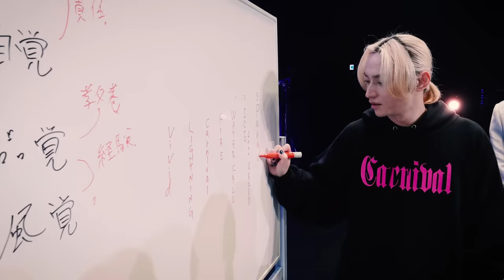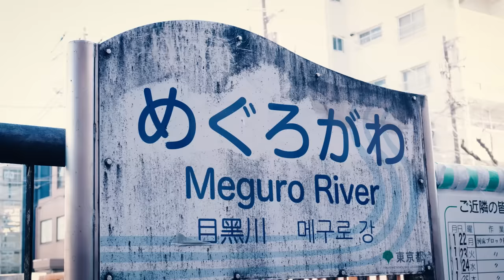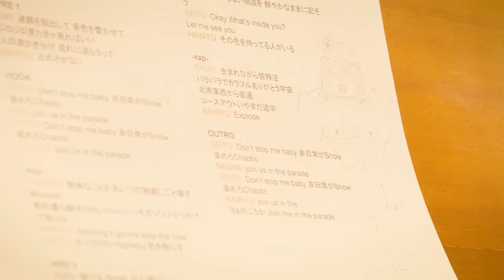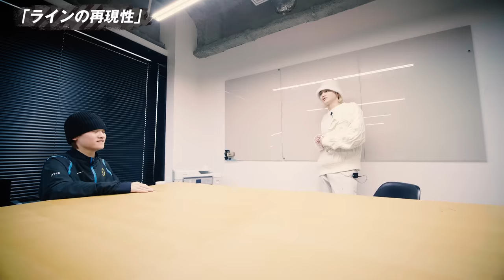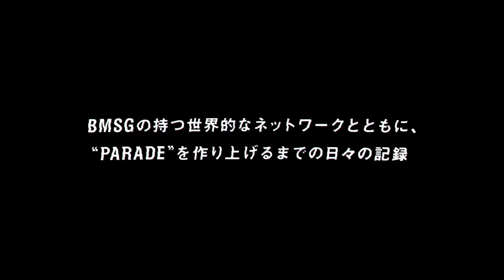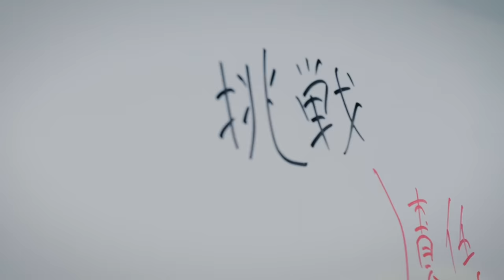MAZZEL Documentary Film "Maze to Parade"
MAZZELの長編ドキュメンタリーフィルム "Maze to Parade"

MAZZELがBMSGの世界的なネットワークとともに
大作ミュージックビデオを創り上げるまでの日々を描く
長編ドキュメンタリーフィルム「Maze to Parade」が公開。

■SKY-HIステートメント

まだ世界はMAZZELを知らない。
だが、MAZZELはもう世界を見ている…
そしてそれが身の丈にあった想いであることを我々は知っている。

2024年、BMSGがこの3年間余りで培った
世界中のクリエイターとのネットワークと
彼等の「時代を動かしたい」という願いが結びつき、
この混沌とした世界を横断するParadeを実行する準備が整った。

彼等は普通の少年で、青年で、
きっとこれを見ているあなたと同じ様に、
もがき、あがき、苦しみ、そして楽しみ、夢を見ている。

彼等のアーティストとしての威力を、
人間としての魅力を伝えるためにBMSGは存在している。

そして、このParadeが横断を終えた後の世界が、
今までより少し鮮やかになる事を我々は知っている。

▼Chapter
00:00:00 第1章
00:00:24 発表
00:02:19 リーダー任命
00:06:02 MAZE OF TAKUTO
00:10:04 Choreographer from Norway
00:13:23 MAZE OF SEITO
00:16:10 SKY-HI × SEITO
00:17:57 MAZE OF RYUKI
00:21:29 SKY-HI × RYUKI
00:24:02 SKY-HI × TAKUTO
00:25:56 第2章
00:26:22 SKY-HIが語るMAZZELの楽曲制作
00:29:10 MAZE OF RAN
00:33:37 Songwriter from Sweden
00:36:46 SKY-HI × RAN
00:38:39 MAZE OF KAIRYU
00:42:29 SKY-HI × KAIRYU
00:47:08 MAZE OF EIKI
00:51:06 SKY-HI × EIKI
00:58:34 第3章
00:59:12 MAZE OF NAOYA
01:03:59 Designer from Japan
01:06:46 SKY-HI × NAOYA
01:08:20 MAZE OF HAYATO
01:12:23 SKY-HI × HAYATO
01:14:00 Video Artist from Korea
01:15:41 Ending

▼Video Credit
EXECUTIVE PRODUCER | SKY-HI (BMSG)

NARRATION | KANON (BMSG TRAINEE)
INTERVIEW | DAISUKE KOYANAGI

DOP | JUN KAWAGUCHI, HIROKI TSUDA, REI OTABE

EDIT | JUN KAWAGUCHI, YUKO UENO

MOTION GRAPHICS | MIZUKI JIN

MA | YUYA MITOME

PRODUCTION MANAGEMENT | CREATIVE PRODUCER | HAYATO ARAKAWA

CREATIVE DIRECTOR | YUKO UENO, TASUKU OKAZAKI, BMSG CREATIVE TEAM